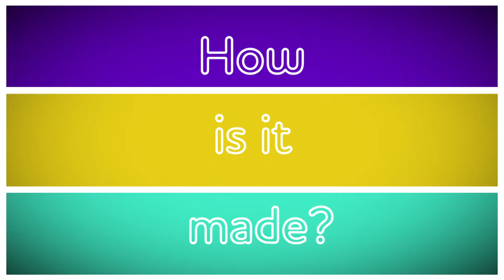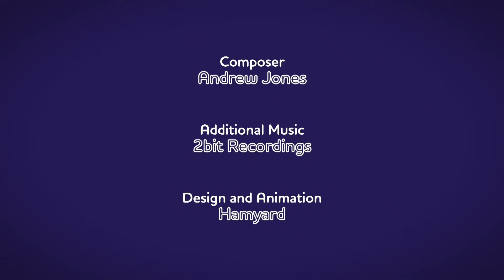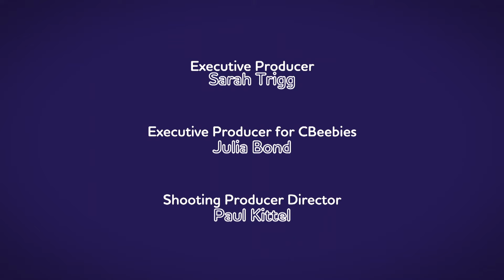Maddie's Do You Know?: Season 1, Episode 22 ESCALATOR AND WHEELBARROW | ZeeKay Education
Maddie is at a shopping centre. She uses special cameras to find out how an escalator works to move people from one floor to another. An animation shows the hidden cogs and chains inside the escalator which make the steps move. Next, Maddie visits a factory to see how wheelbarrows are made from metal sheets to help people move heavy things around outside. She attaches a special camera to a big robot to see it working.